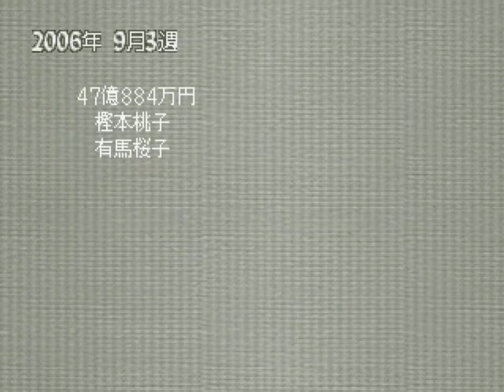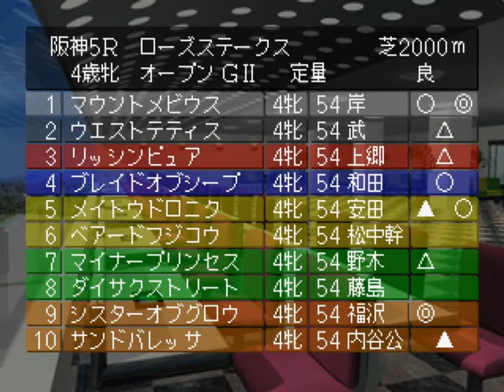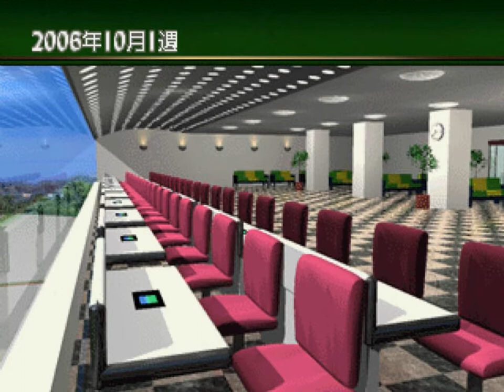【Winning Post3】Part45 2006年9月1週～2006年10月2週